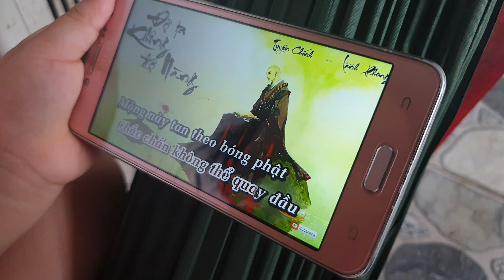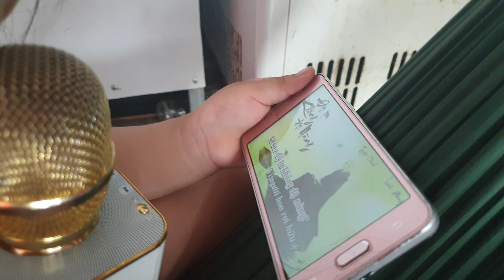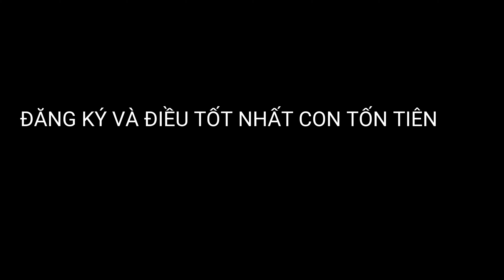Bài hát: Độ ta sao không độ nàng phiên bản con nít - VVO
Bài hát: Độ ta sao không độ nàng phiên bản con nít, vvo quay